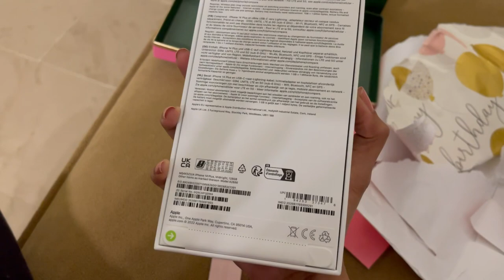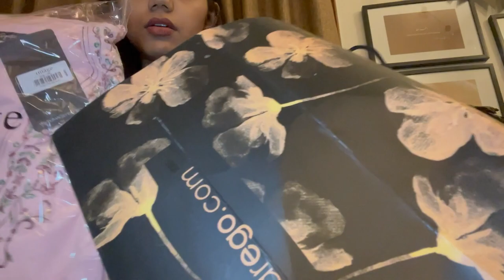HUGE SURPRISE FOR MAMA !! HER REACTION WAS PRICELESS!! - Vlog 30